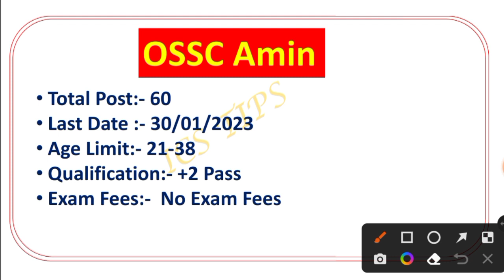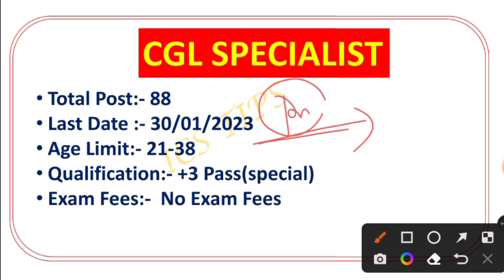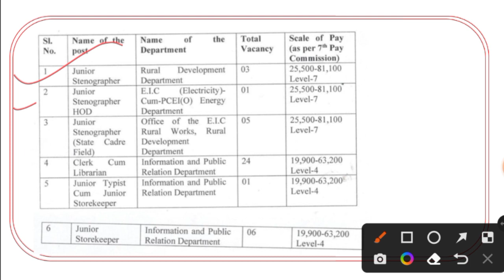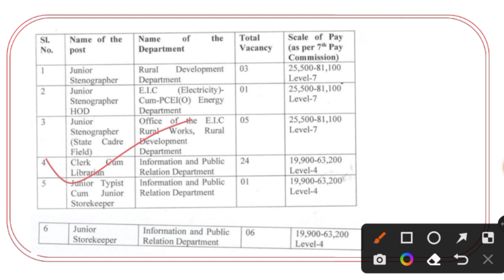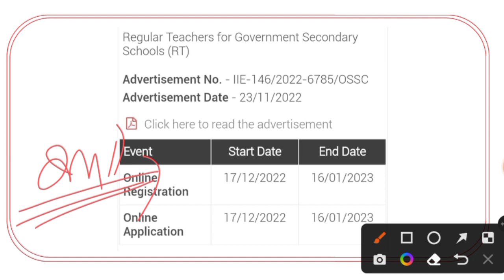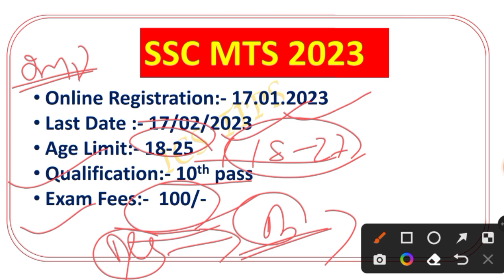Latest Job Update // Golden Opportunity for Odisha Aspirants // 12 ପଦବୀ ପାଇଁ ଆବେଦନ ଚାଲୁଅଛି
Odisha Latest Job Updates
January month Job Updates
Odisha Govt job Updates